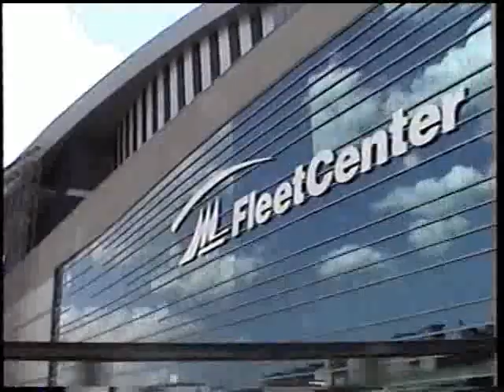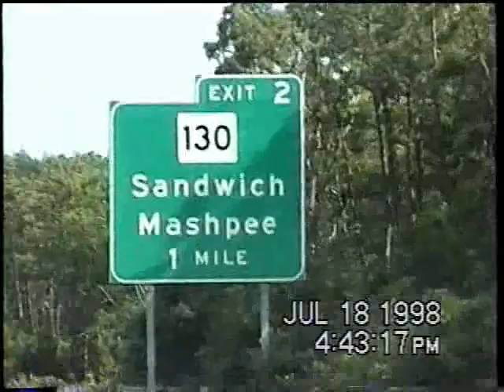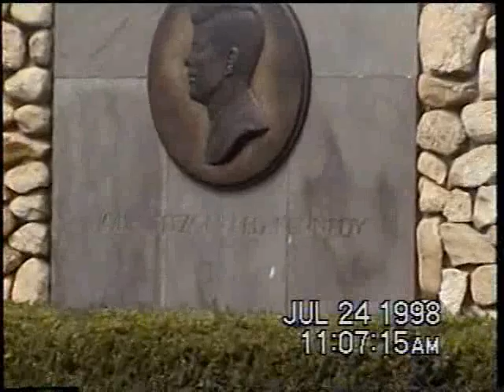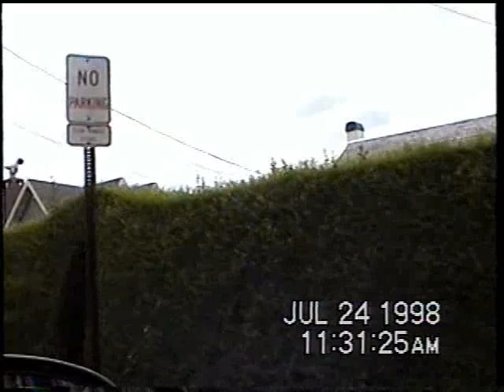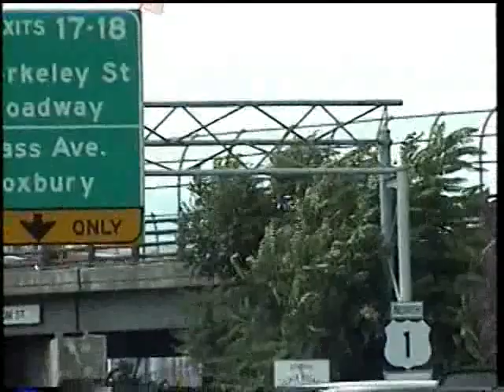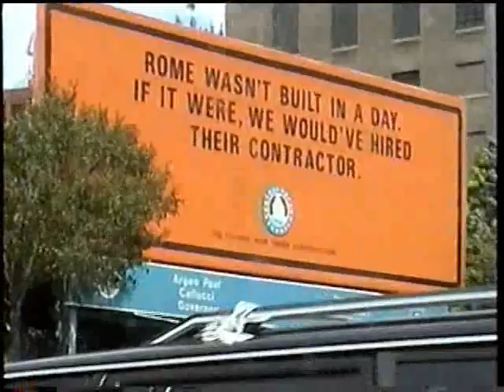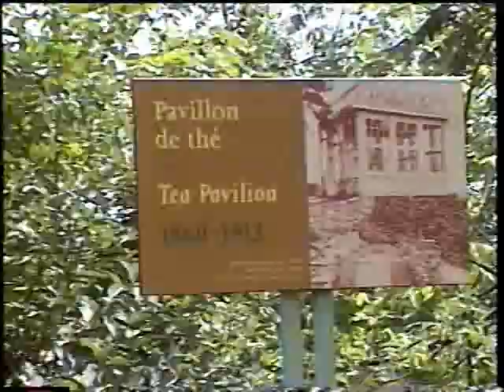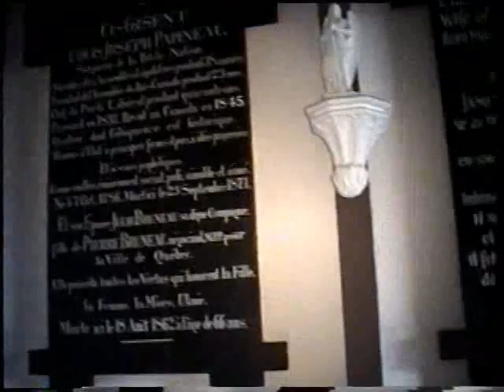1998 - Musée Armand Frappier, Musée Papineau, vacances Cape Cod